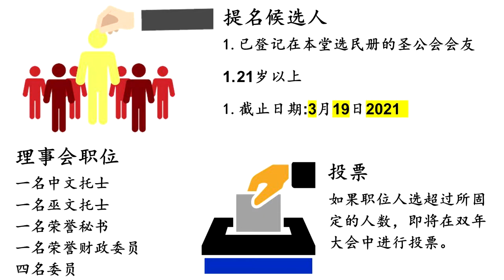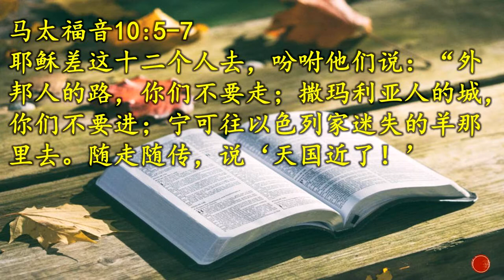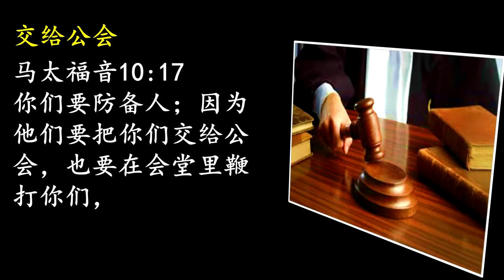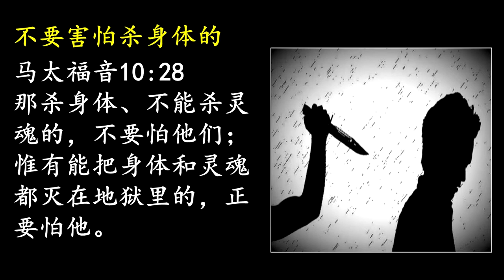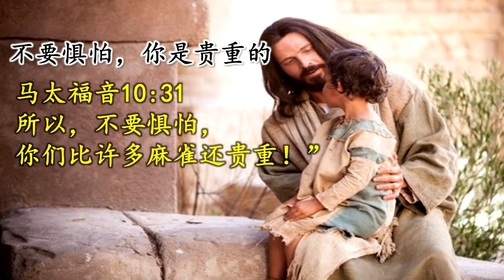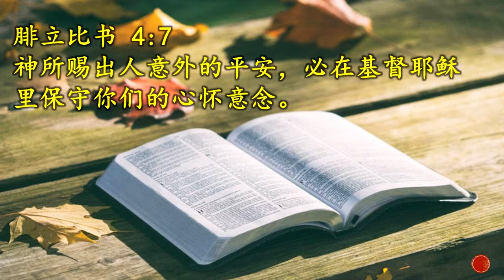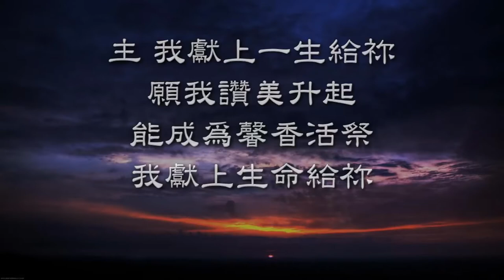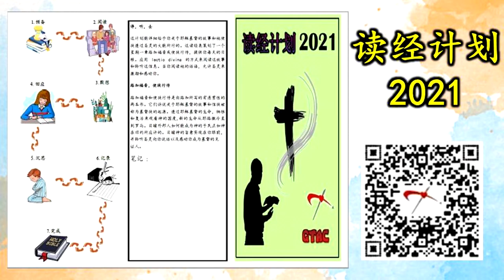GTAC @ PJS 去，服侍神 07/03/2021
Kebaktian Online Hakka 8.30 PM (short version)
Good Tidings Anglican Church